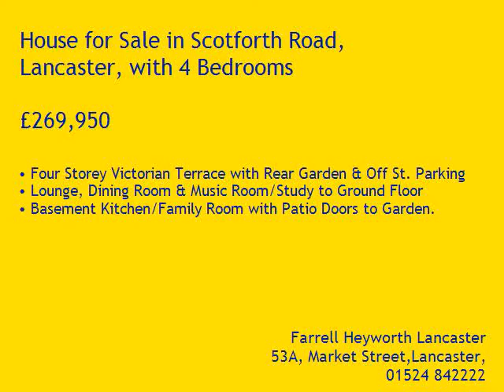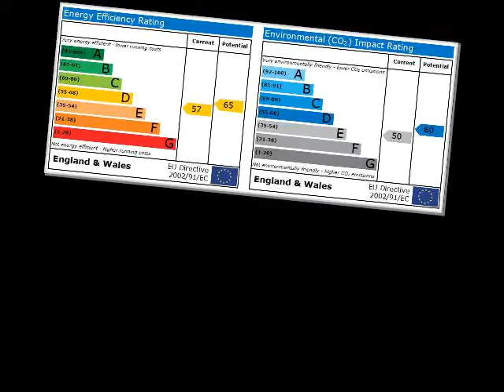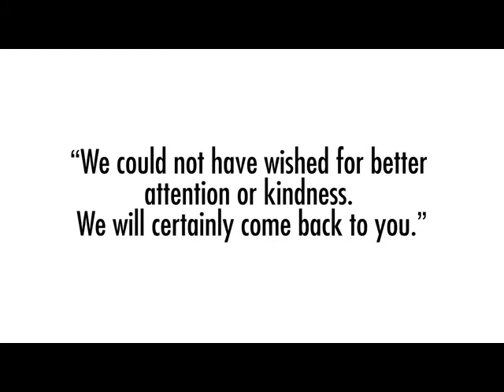Property Tour Scotforth Road, LA1 4JN (70602)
Four Storey Victorian Terrace with Rear Garden & Off St. Parking
Lounge, Dining Room & Music Room/Study to Ground Floor
Basement Kitchen/Family Room with Patio Doors to Garden.